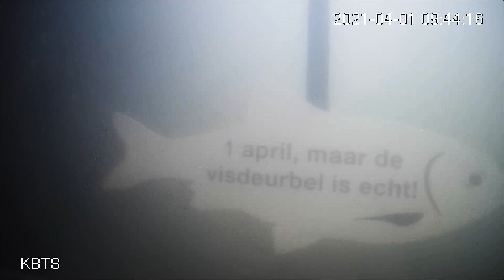Visdeurbel: 1 april-grap of niet?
De visdeurbel is geen grap! Check deze video maar eens.